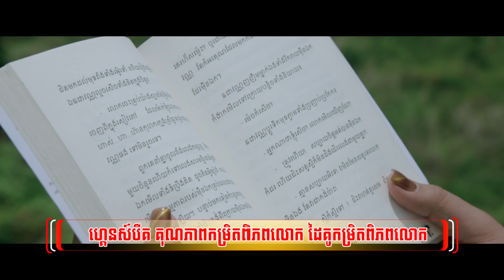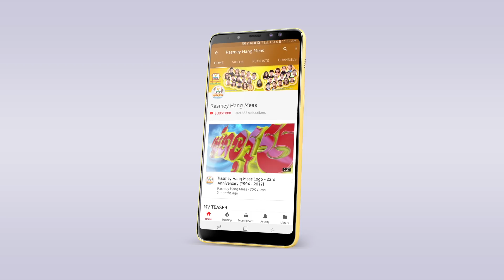អ្នកមុនបានស្នេហ៍ អ្នកក្រោយបានស្និទ្ធ - (ឈិន ម៉ានិច្ច) - [MV]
សុំទោសផងមនុស្សដំបូង ដោយសារគ្រួសារ ទើបខ្ញុំសម្រេចយកអ្នកថ្មីទាំងបង្ខំ! តើខឹងខ្ញុំទេ?
🎬 MV : អ្នកមុនបានស្នេហ៍ អ្នកក្រោយបានស្និទ្ធ
► ទស្សនាវីដេអូនៅលើ YOUTUBE : youtu.be/7VPcBsv8bDs
ច្រៀងដោយ៖ ឈិន ម៉ានិច្ច
និពន្ធទំនុក​ច្រៀង៖ នី សុគន្ធា
និពន្ធបទភ្លេង និង សម្រួលតន្រ្តី៖ មាស សុគន្ធ
ដឹកនាំសម្ដែង៖ ជុំ សំអង
រៀបចំការផលិត៖ ពៅ មករា
ថតដោយ៖ កែ វិបុល
កាត់ត៖ ផុន វិរៈ